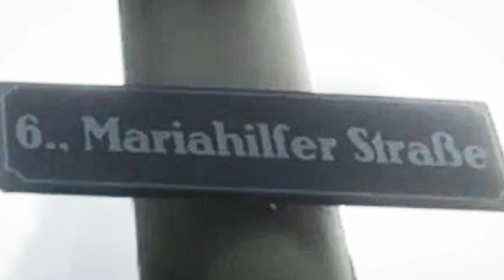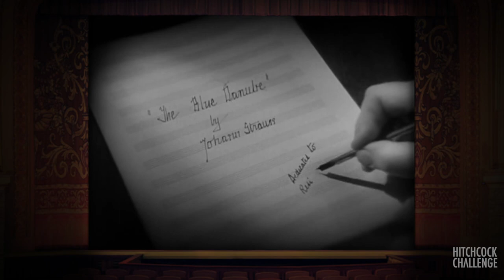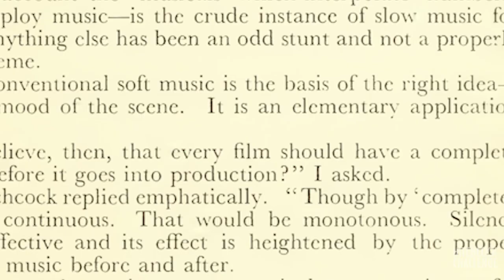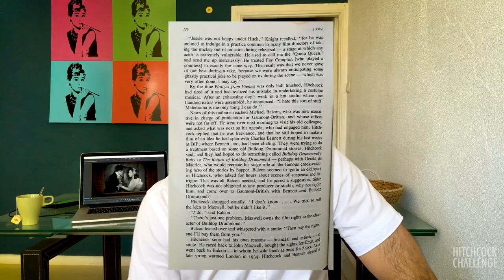Hitchcock röviden - Bécsi keringők (1933)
Day #15
Waltzes from Vienna
Bécsi keringők

Tudásmazsola:
Kihagytam végül a videóból, de az első ansnittes párbeszéd ebben a filmjében van – ez az a plánfajta, ami a mai sorozatok 90%-át kiteszi. A korábbi kétalakos kistotálokhoz képest ez a korban technikailag nehezebben kivitelezhető volt.

A gróf és grófné között több jelenet is van, amire nem tértem ki. A gróf közben végig párbajokkal álmodik, mindig párbajozna, de a film végén Strauss kihívására inába száll a bátorsága a tisztességes párbajtól.

Radetzky tábornok a film szerint nekidobta a kávéját a falnak a kávézóban – ez egy kikacsintás, mivel a Radetzky-indulót idősebb Strauss írta. Áttételesen onnan jön a Kék Duna keringő dallamának inspirációja (a falon lévő kávéfoltról).

A takarítónők sosem látszódnak rendesen szemből, de egy werkfotó alapján egyikük transzvesztita.

Van egy híres vágás a filmben, amikor Rézi kifut a próbateremből és becsapódik mögötte az ajtó. Arra sehol nem térnek ki, hogy erre a vágásra csak azért volt szükség, hogy kijöjjön ütemre a mozdulat, egyébként egyben vették volna fel.

Rengeteg hosszú egysnittessel van tele a film, és rengeteget mozog a kamera – többet, mint eddig valaha. A keringő nyilván sok mozgást motivált.

Források:
Truffaut-Hitchcock
George Perry: Hitchcock
Jane E. Sloan: Alfred Hitchcock – The Definite Filmography
Charlotte Chandler: Ez csak egy Film
Donald Spoto: The Dark Side of Genius
Cinema Quarterly 1933, winter
Adelaide Advertiser (03/Jun/1935)